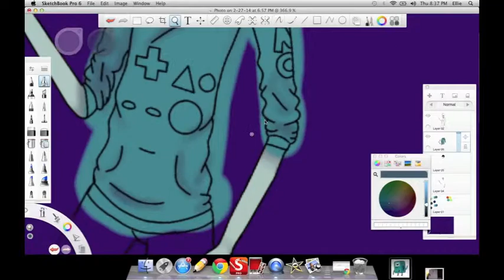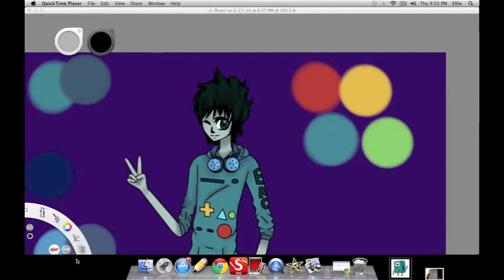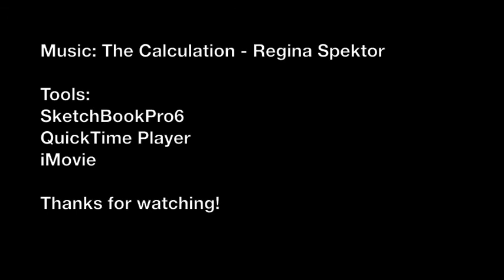Speed Painting - Human BMO and Bubble